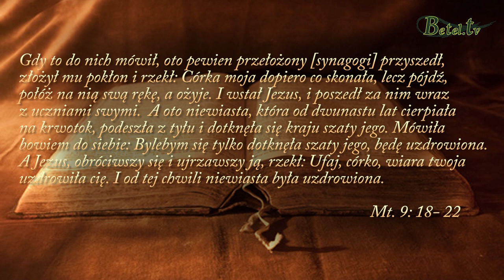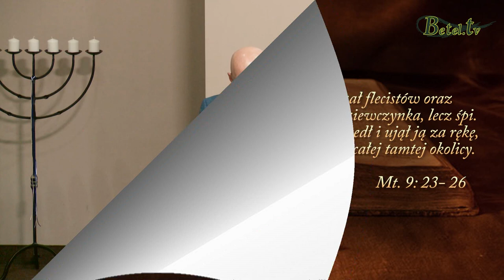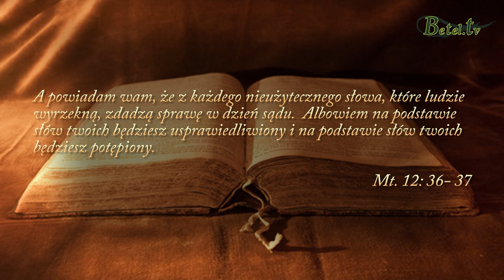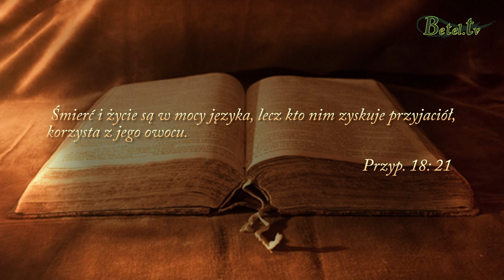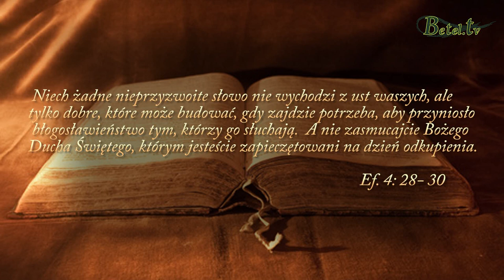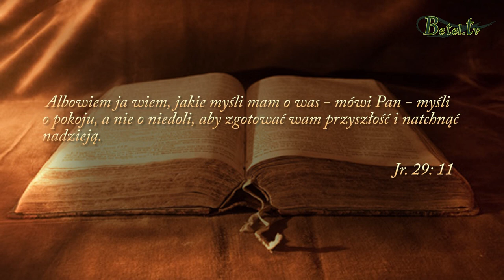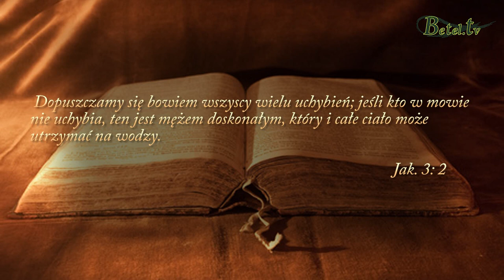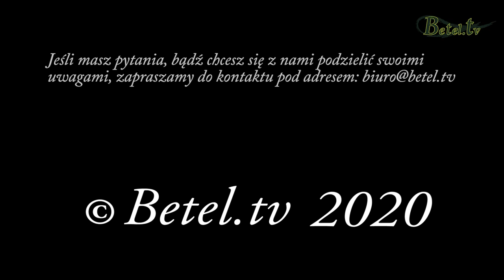Moc wypowiadanych słów - Dariusz Franiak